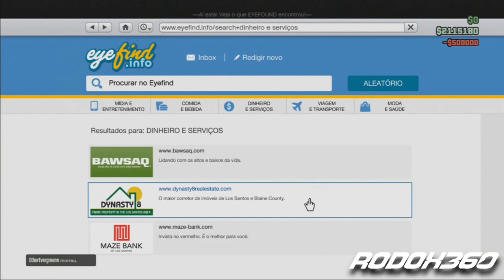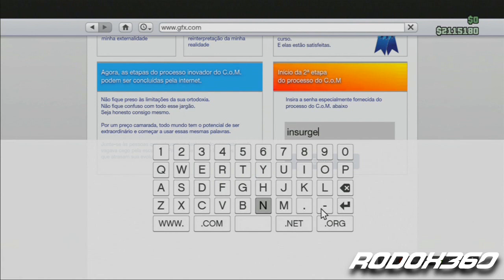Gta V Mod Menu Oculto + Carros Heists + Dinheiro 810,000 por Carro!!! 1.26 Xbox 360.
Mod Oculto + Dinheiro By Rodox360! Venda de carro a 810,00 cada
Venda de carro a 810,00 cada galera!
Venda Apenas Pelo MercadoLivre! ( Segurança para Vc )
NÃO DEIXE SEU WHATS UP! CONTATO PELA FAN PAGE